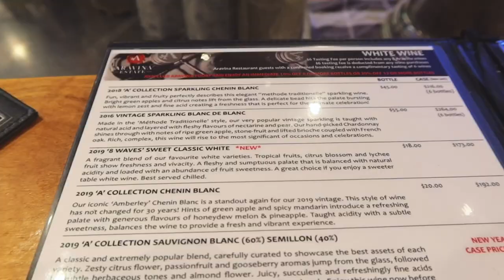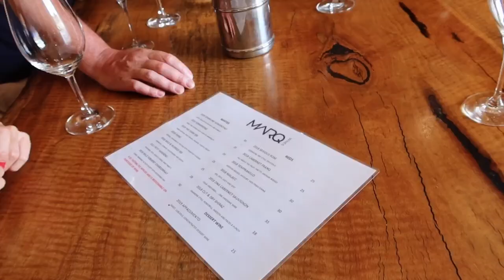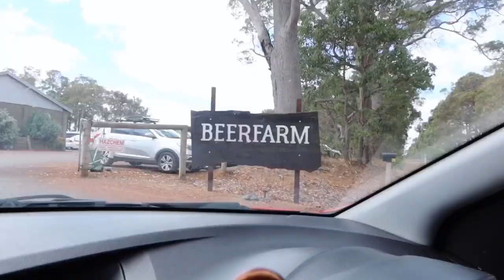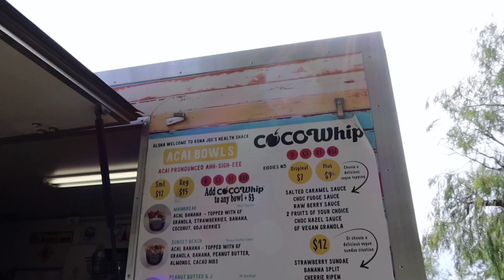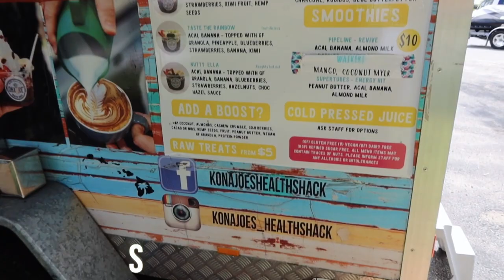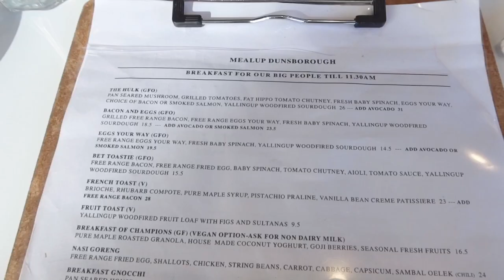Dunsborough Vlog! Holiday in South West WA - Beaches, Wineries, Food! 💛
Hey Guys!

At the end of summer, I went on a mini vaycay down south with my family to Dunsborough! We had an epic week of beaching, drinking, eating, relaxing and hanging out in this awesome beach town. There is a reason they say south west is best ;) I hope you enjoy this vlog!

Time stamps ⭐️
0:34 Intro
2:11: Aravina Estate, Marq Wines, Happs Wines, Beerfarm, Swings & Roundabouts
6:15: Wonky Windmill Animal Farm
7:25: Dunsborough Town/Shops: One Palm Studio, Merchant & Maker
8:16: Eagle Bay
10:31: Fishing
12:02: Meelup Beach
12:12: Gannet Rock
12:47: Meelup Cafe
13:17: Indijup Beach
14:15: Indijup Spa

Signup to my mailing list to stay up to date with me!